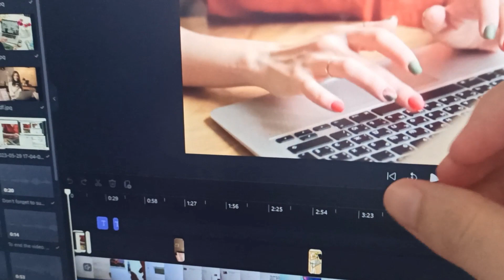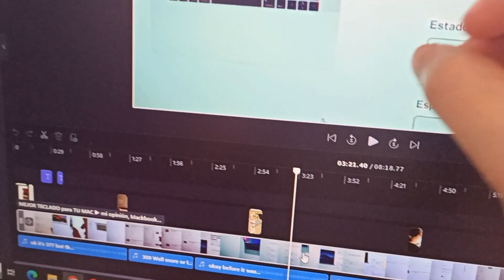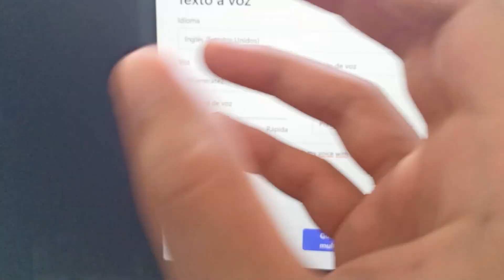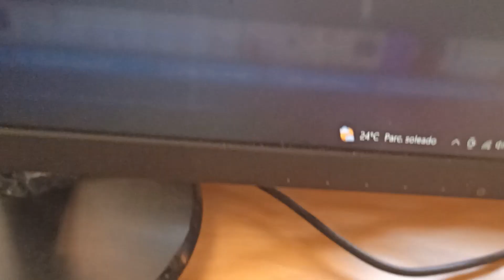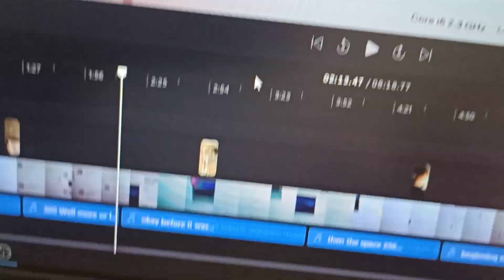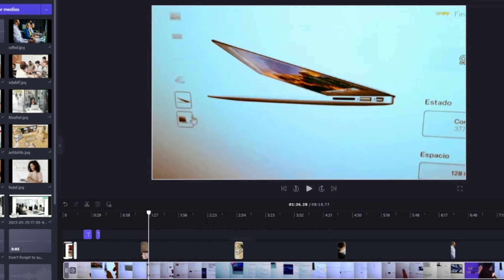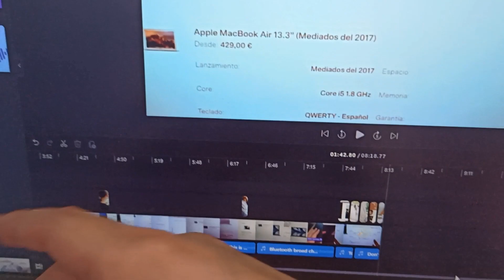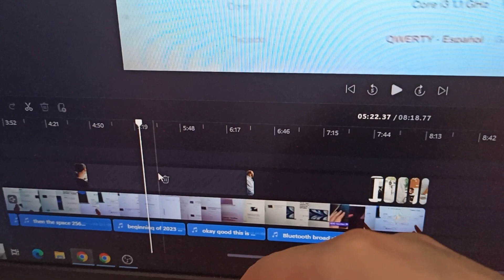¿Tu Voz es IA y Tu Video se Edita Solo? Descubre Esta Herramienta Increíble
Imagina un futuro donde tu voz es generada por IA y tus videos se editan casi por sí mismos. En este video, te presentamos una herramienta de Inteligencia Artificial que hace precisamente eso, permitiéndote crear voces con naturalidad y editar videos con una facilidad asombrosa. Conoce sus funciones clave y cómo esta IA está cambiando el juego para streamers, youtubers, marketers y cualquiera que necesite contenido rápido y de calidad.